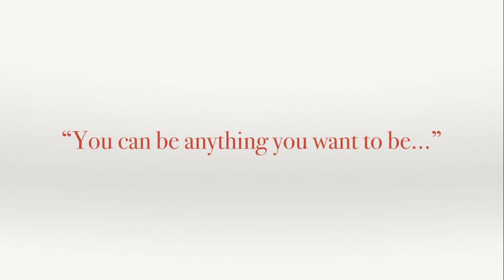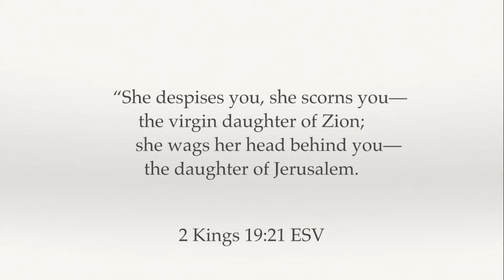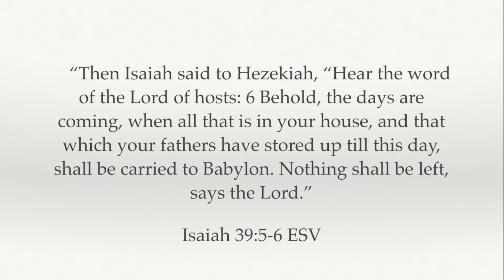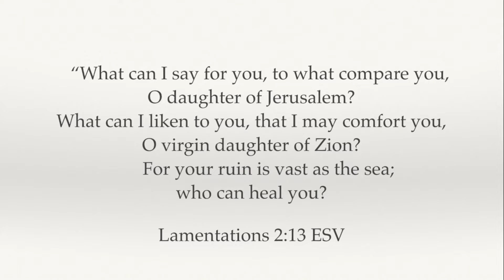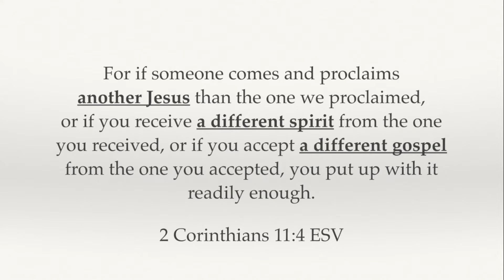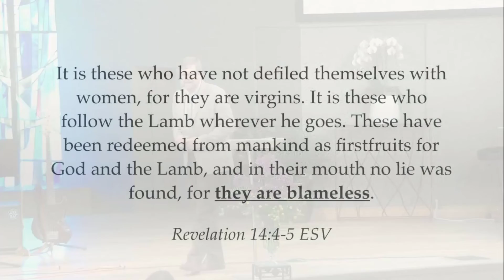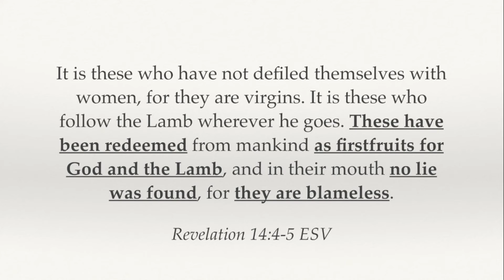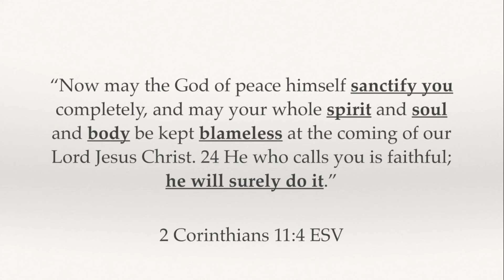2022-05-21 - Sermon - Barry Curtis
For They Are Virgins
(+40)